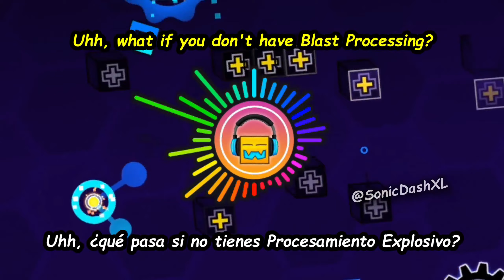(+Lyrics) Waterflame - Blast Processing 💖 (Geometry Dash Music) [Lyrics - Español - English]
SongID: 507560

No sabía que Waterflame era fan de Sega x'D

Ah y este video fue de los que más me gustaron hacer, sobretodo por las Lyrics :3

Con este nivel el Robtop agregó el Wave, un nuevo vehículo ^-^
Y también había empezado la epoca dorada de la 1.9 :'3

Waterflame - Blast Processing 💖 (Geometry Dash Music) [Lyrics - Español - English]

- - - [ ✨ Level ✨ ] - - -

Blast Processing (FULL VER) by Partition Zion

- - - [ ✨ Follow Waterflame ✨ ] - - -

- - - - [ ✨💙 Sigueme a mi en Facebook! 💙✨ ] - - - -
- - - [ ✨💖 Para más Música y Memes :3 💖✨ ]- - - -

✨ No olvides que tu único límite eres tú mismo ✨
✨ No te desanimes, puedes lograrlo todo! :3 ✨